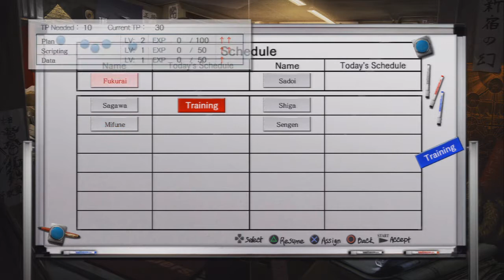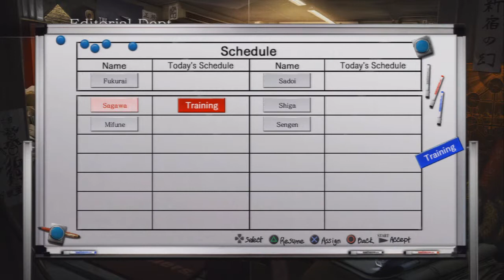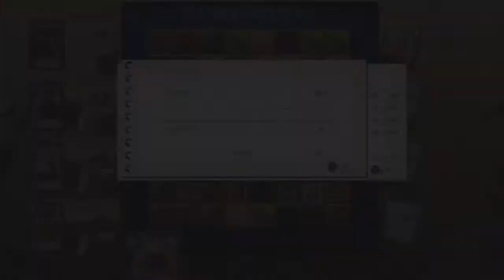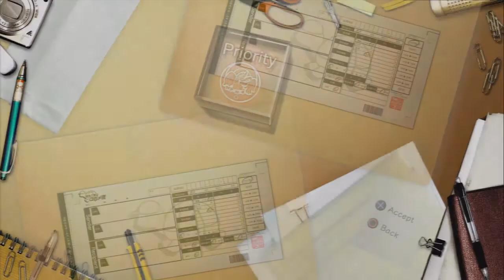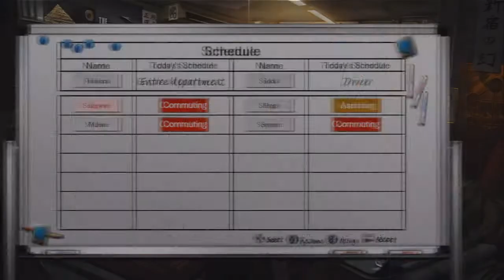Let's Play Tokyo Twilight Ghost Hunters #06 Blind [german] Frau im Kimono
♦Die Kurenai Academy in Tokyo. Seltsame Dinge gehen hier vor. Als der neue Schüler dort auf einen Geist trifft und gemeinsam mit Masamune Chiga und Chizuru Fukurai diesen bekämft, bekommt er von Chizuru ein Angebot. Er soll bei den Gate Keepers eintreten und mit diesen die bösen Geister in Tokyo bekämpfen. Somit beginnt eine Schlacht auf Leben und Tod. ♦